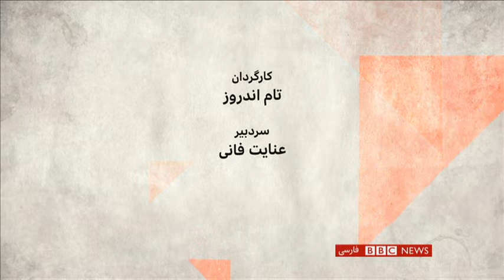رویارویی حاکمیت با خبرنگاران بر سر انتشار خبر کشته شدن مهسا امینی- صفحه دو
بیانیه مشترک دو نهاد اطلاعاتی یعنی وزارت اطلاعات و اطلاعات سپاه پاسداران خبر از سناریویی می دهد که نهادهای امنیتی برای روزنامه نگاران در پی پوشش اعتراضهای اخیر چیده اند. در این بیانیه اتهامات سنگینی متوجه دو خبرنگار روزنامه های شرق و هم میهن شده که گفته شده اولین کسانی بودند که مرگ و مراسم تشییع مهسا امینی را پوشش دادند. گرچه این روایت توسط خبرگزاری های دیگر در داخل و خارج از ایران رد شده، اما اتهاماتی همچون همکاری و وابستگی به سرویس های اطلاعاتی خارجی و آموزش دادن این روزنامه نگاران توسط آنها نگرانی های بسیاری برانگیخته. از جمله 300 روزنامه نگار دیروز هدف این بیانیه را کور کردن چشمهای جامعه خواندند و خواستار آزادی این روزنامه نگاران شدند. عدم دسترسی این روزنامه نگاران به وکیل و انتشار چنین اتهاماتی پیش از برگزاری هرگونه دادگاه با چه نیتی انجام میشود؟ ارعاب روزنامه نگارانی که در »رسانه های قانونی« در داخل کشور به مسئولت حرفه ای خود مشغول هستند با چه هدفی صورت گرفته. گفت و گو با مازیار بهاری و تارا سپهری فر.